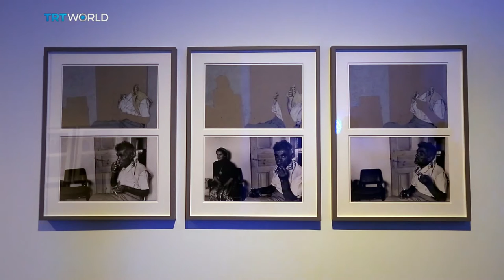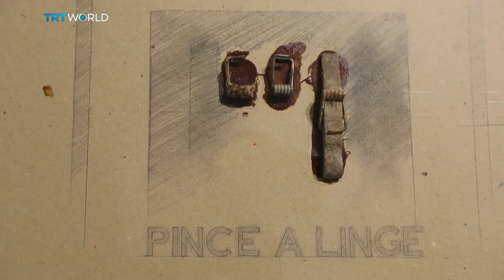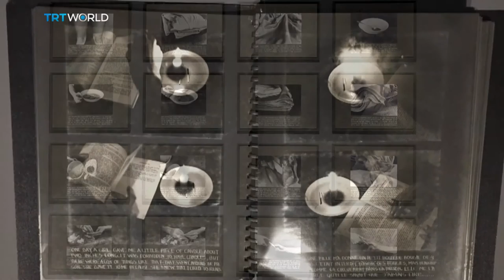Showcase: Nil Yalter's solo exhibition 'Off the Record' at Arter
Turkish artist Nil Yalter is interested in bringing to light omitted facts, forgotten people and repressed emotions. She takes a hard look at our society in her exhibition "Off the Record" in Istanbul.